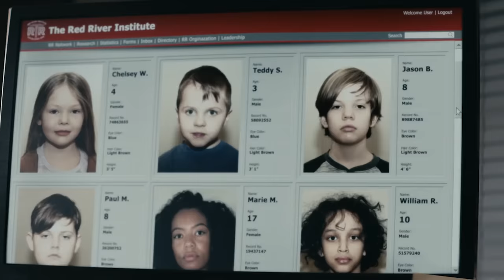The Boys Gen V Trailer Tek Knight, Iron Man and Batman Easter Eggs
The Boys Gen V Trailer. Tek Knight Explained, Iron Man Avengers Marvel, Batman Justice League Easter Eggs, Jensen Ackles Soldier Boy Returns, Homelander & The Boys Season 4 Trailer

Covering The Boys Gen V Trailer Breakdown with Marvel and DC Comics Easter Eggs and References. Tek Knight, Iron Man and Batman Parody. New characters, Venom Carnage, X-Men Magneto, Professor X, Jean Grey Phoenix powers. Wolverine Powers and lots more. The Boys Gen V Episodes will bridge the gap between The Boys Season 3 and The Boys Season 4.

The Boys Season 4 Trailer. Homelander Trial, Homelander Goes To Prison and Superman Easter Eggs. Homelander and Ryan Explained. Superman vs Superboy comparison. Ryan vs Homelander, Battle for the White House, Victoria Neumann, Butcher and The Boys. And The Boys Season 5 Teaser.

The Boys Gen V Trailer. The Boys Season 4 Crossover Explained. Homelander, The Seven and Vought College for Superheroes. Marvel X-Men Easter Eggs and References. The show is designed to be more like X-Men with the school for super-powered compound v children. Fighting each other for a place on the seven team. Justice League and DC Movies References.

The Boys Season 3 Episode 8 Finale Afermath. Gen V connects with Season 4 Episodes. Ryan and Homelander Ending Explained. Why Ryan Starts to Become Evil. Homelander Plans For Maeve and a New Superboy Child. I'll do more The Boys Season 4 Trailer and Season 4 videos when we start getting more footage!

Lots more Marvel Trailers and DC Movie Trailers coming Avengers 5 Kang Dynasty Trailer, Avengers 6 Secret Wars Trailer, The Marvels Trailer, Deadpool 3 Wolverine Trailer and more Fantastic Four Teasers!

My FULL Ahsoka Episode 5 video will post next week!